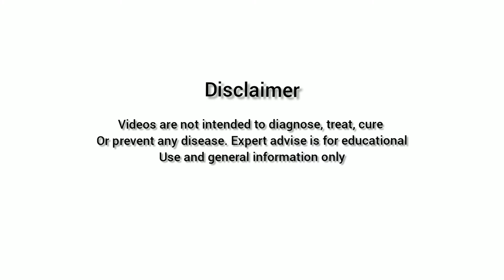Yoga for irregular periods | Health & Fitness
yoga is effective exercise to cure irregular periods naturally.

practice yoga poses and make yoga a part of daily regime to cope with menstrual disorders.